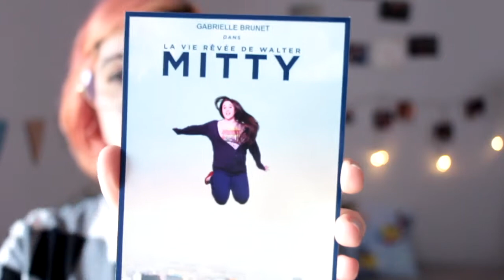L'Instant Ciné | La vie rêvée de Walter Mitty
Bonjour Cinéphile!
Cette fois-ci dans cette Instant Ciné, je te conseil le film réalisé par Ben Stiller, La vie rêvée de Walter Mitty.

Si tu ne l'as pas vu et que tu veux voir la BA//

J'espère que ce film te plaira!
Bonne séance et à bientôt dans la prochaine vidéo ;)